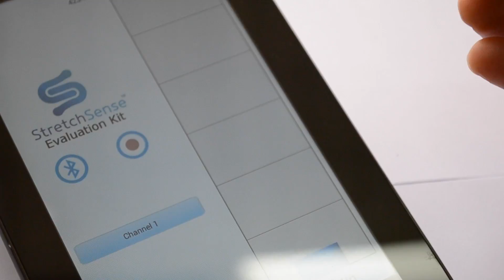StretchSense: Soft Wear by StretchSense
Unleashing fashion on technology: making wearable tech invisible.
PwC Commercial Deal Finalist

Smart clothing makes it simple to control technology using natural gestures. StretchSense makes soft and precise sensors that disappear into wearable items for body motion measurement. We sell into top companies in the wearables, sports, consumer electronics, and virtual reality industries. We have been successfully commercialising research spun out from the Biomimetics Laboratory since incorporation in late 2012.